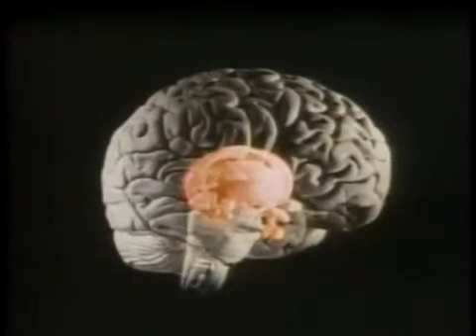Phineas Gage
Neurosciences most famous Patient